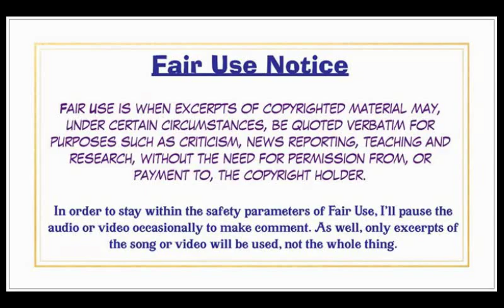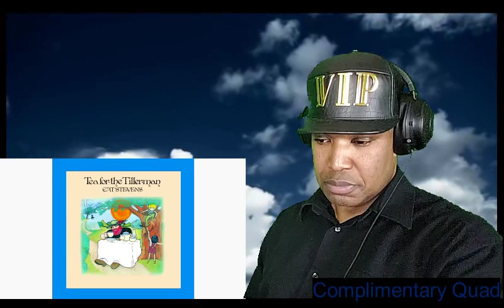Complimentary Quad #44, Cat Stevens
A reaction to the classic melody of Cat Stevens.